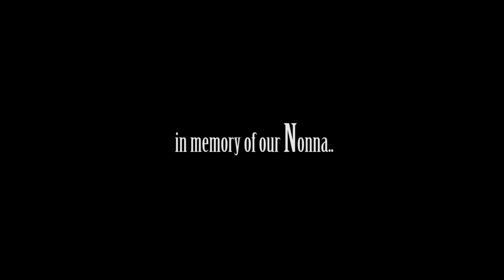Marco Varga - Life and Death (Alan Watts)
this is a very personal Film dedicated to my grandmother. Hope you like the short film and the message.

music is from:
Max Richter - On the Nature of Daylight

voice over from:
Alan Watts